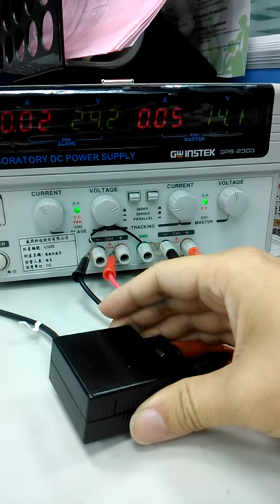ATrack AX5 G-sensor auto calibration in Lab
when booting up, AX5 will have 1 long beep;
then tilt slowly in one direction, will have 2 long beeps around 3~5 seconds